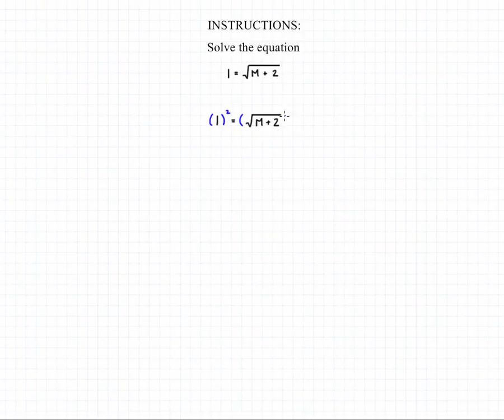Equations with Radicals 1B